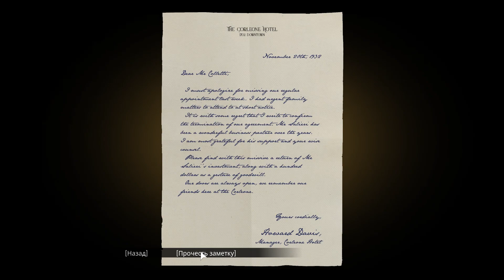Mafia Definitive Edition прохождение #5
Mafia Definitive Edition рассрел в церкви